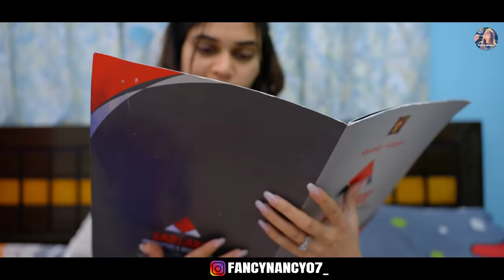FIRST DAY OF TUITION || Fancy Nancy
Written by: Nancy, Dinesh Choudhary
Direction by : Nancy, Dinesh Choudhary
Edited by: Nancy, ayush tiwari
Thumbnail By :- Raj sharma
Dop : shivam sharma
Account managed by : ​⁠  @SociopoolIndia

CAST
Nancy ,
Raunak Tokas
Kamya Rao
Guddu
Dhruv
Rohit